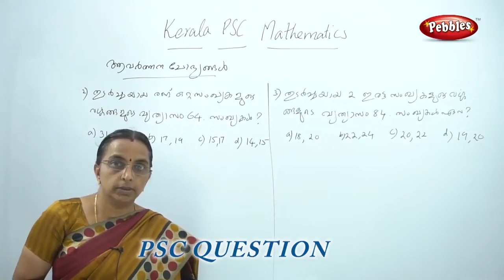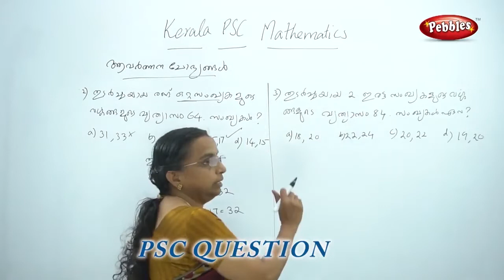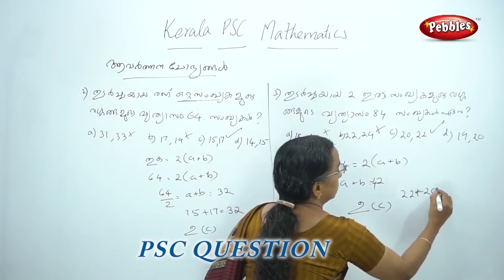LDC CLERK in malayalam | Kerala PSC & LDC CLERK | Average question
LDC CLERK in malayalam
 Kerala PSC & LDC CLERK
Average question